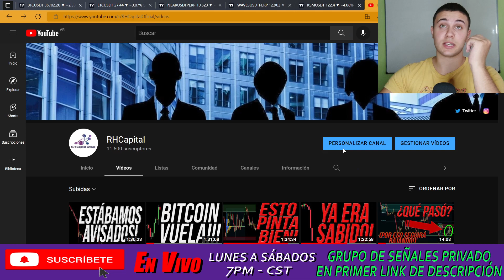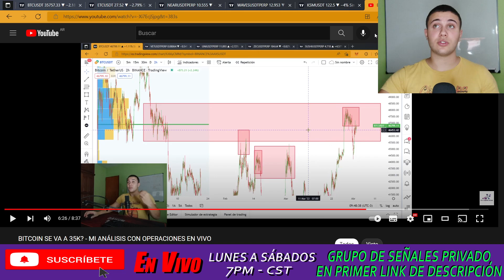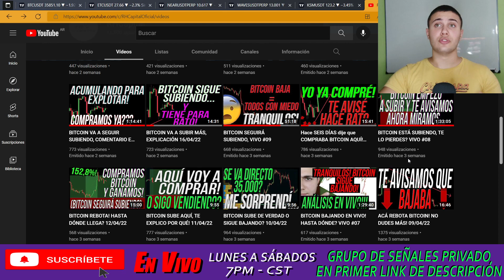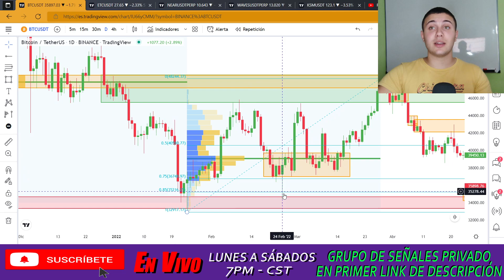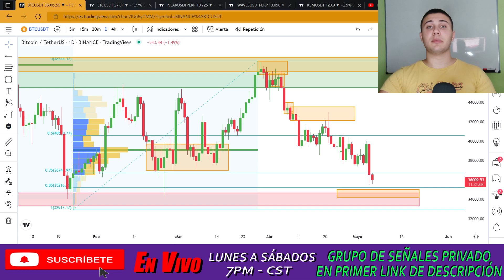AHORA COMPRAMOS BITCOIN EN 35 MIL 06/05/22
ÚNETE A LA COMUNIDAD GRATUITA DE RHCapital para APRENDER TRADING!

(TELEGRAM) (HAZ CLICK Y UNETE)

(RECUERDA! Yo NUNCA me comunicaré contigo por mensaje privado primero! Si alguien te habla es porque te quiere estafar! TEN CUIDADO! La única manera de hablar conmigo de manera segura es ingresando a mi canal de alertas y desde la descripción hacer click en el usuario allí mencionado para acceder a mi chat seguro y privado NO CAIGAS EN LA ESTAFA!